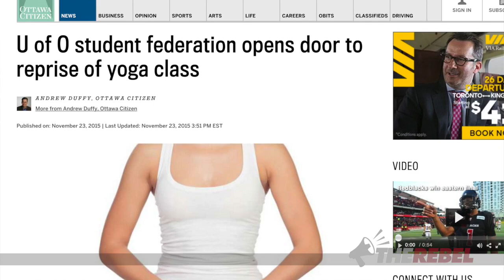'Cultural appropriation'? U of Ottawa cancels free yoga classes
Brian Lilley of TheRebel.Media reports: The University of Ottawa Student Federation cancelled a free yoga class due to concerns of cultural sensitivity.

Yoga comes from India so apparently, only those from India can enjoy yoga.

Don’t these first world kids have more important things to worry about?